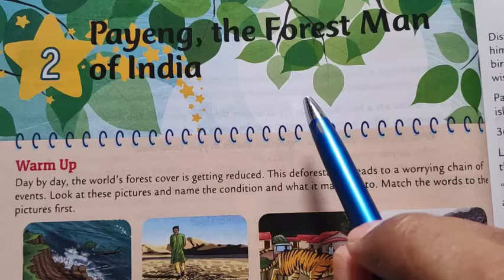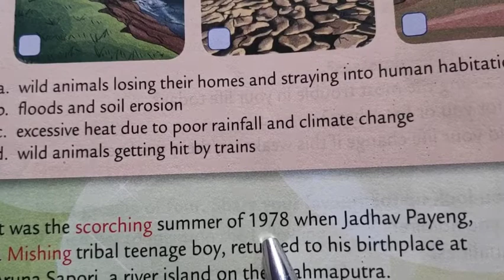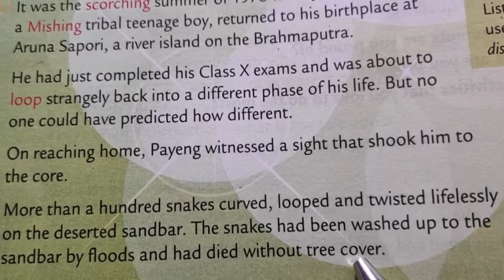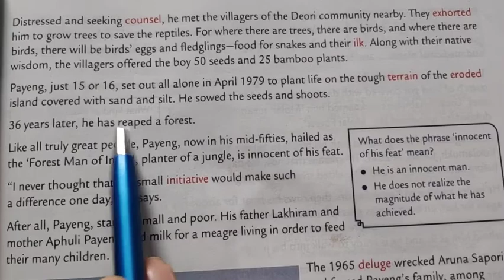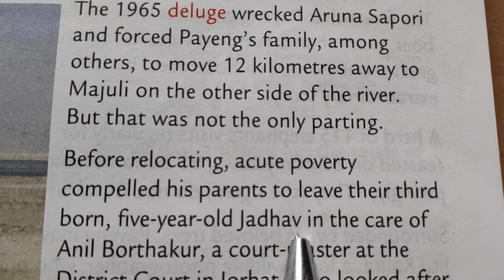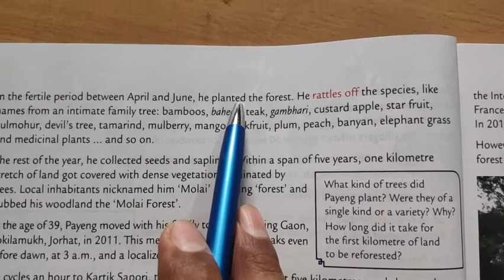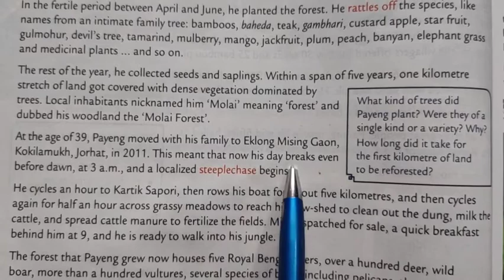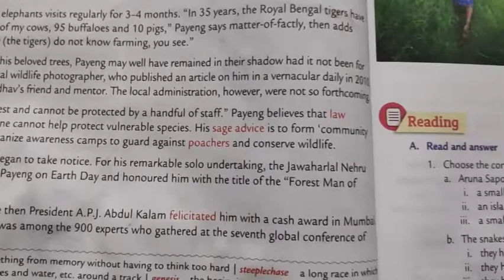Class 8, Starburst, Ch-2, ( Payeng, the forest man of India ) part-1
D.A.V School, Nokha